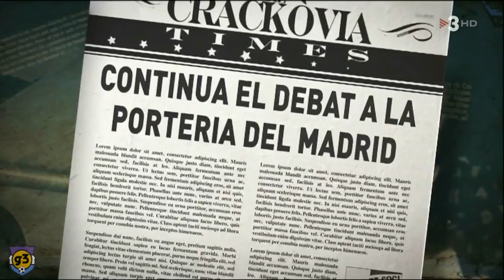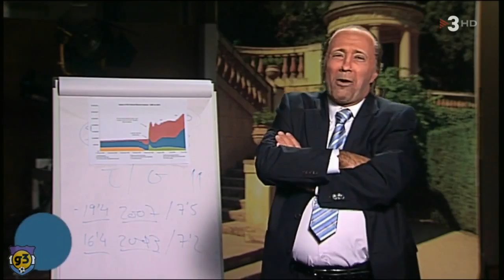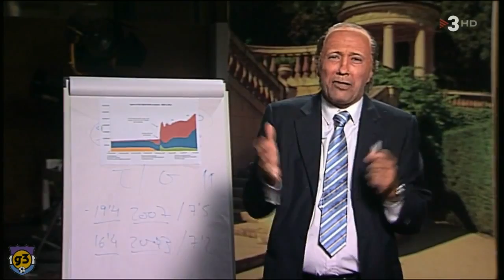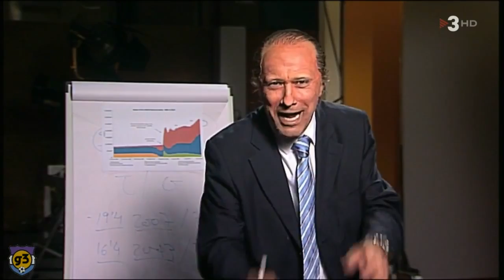Crackòvia - 23.09.2013 (177)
Źródło/Source: TV3
Tłumaczenie/Translation: DumaKatalonii.pl